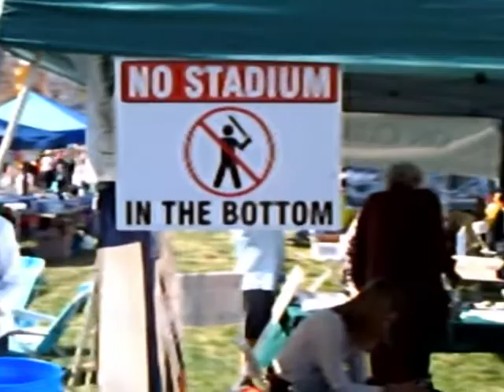Easter on Monument Avenue: Parading and Petitioning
Apr. 20, 2014: The footage was shot on Monument Ave. in Richmond, VA. It documents the beautiful weather, the huge Easter Parade crowd and a petition drive underway for a referendum on whether to build a baseball stadium in Shockoe Bottom.